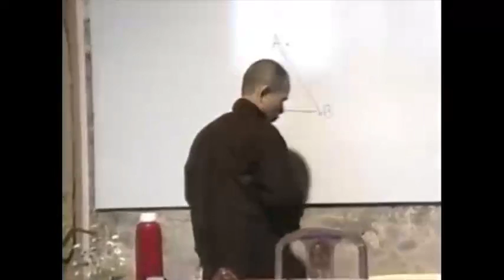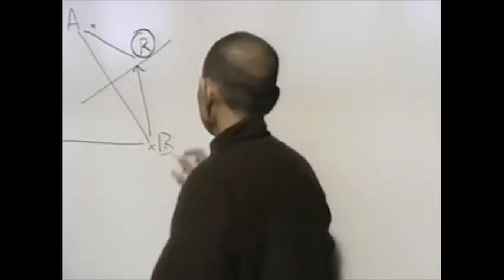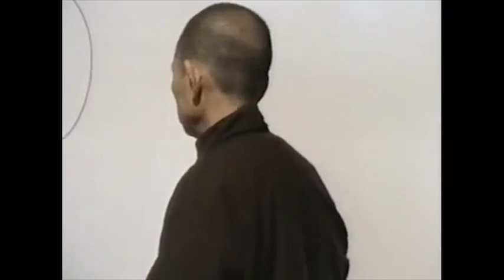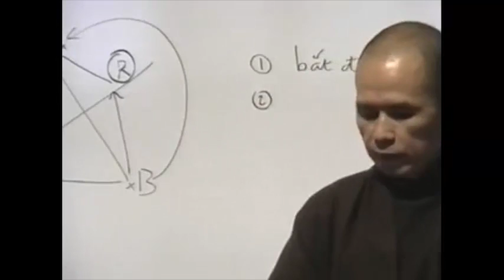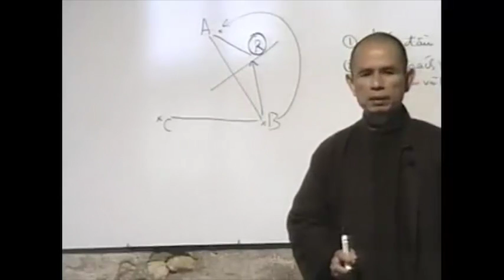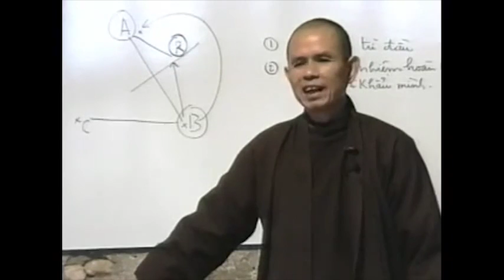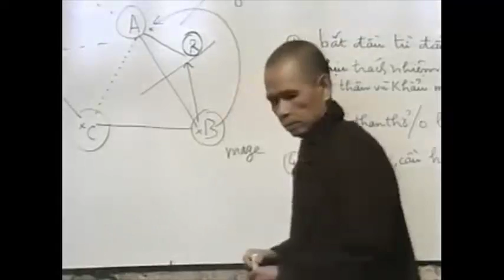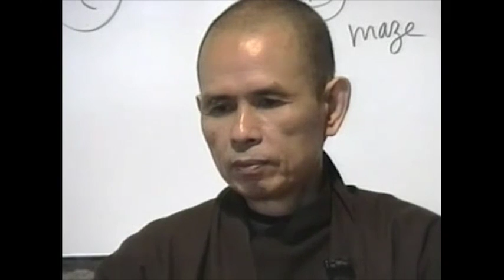Bài Khảo Nghiệm - Bẻ Thế Tam Giác - Thầy Thích Nhất Hạnh